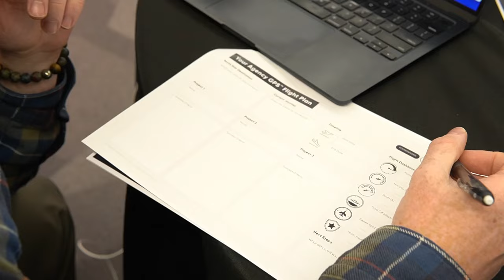The Only Plan You Need To Grow Your Agency Fast In 2024!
You only need one plan to grow your agency in 2024.
The challenge is knowing what to focus on, and what to ignore (for now)
In this video, Troy Dean, Founder of Agency Mavericks, breaks down exactly what you need in order to make the BIG decisions in your business.

// FREE TRAINING
🎓 Create more profit  from your agency:

//CHAPTERS
00:00 - 00:27 - Doom scrolling
00:27 - 01:09 - Fishing for prospects
01:09 - 03:46 - The importance of having a plan
03:46 - 04:47 - The caveat
04:47 - 06:30 - Thinking about a succession plan
06:30 - 09:16 - Which documents you need
09:16 - Making big decisions in advance